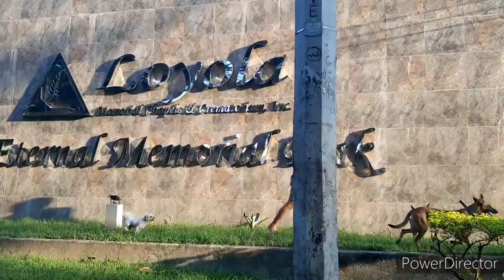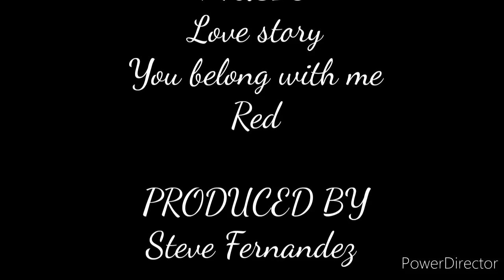I love Belgian malinois: A walk to remember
sassy & friend's